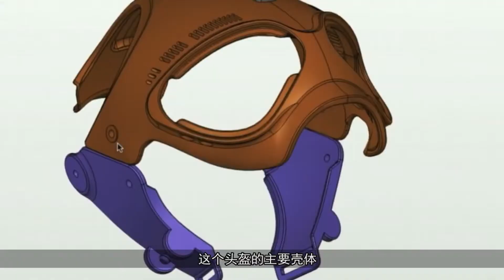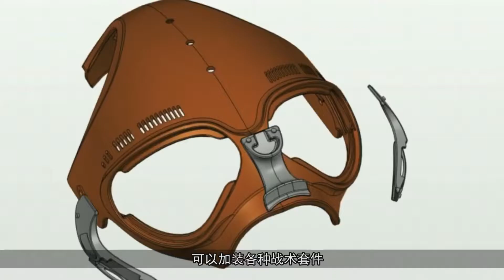【maxonor创意公元】狗狗的超能頭盔！還有個大墨鏡！警犬專用，分分鐘變超級狗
在抓捕、缉毒、排爆等危险任务中，总有忠诚的警犬冲锋陷阵，为了保护它们的安全，美国就有厂商发明了犬用头盔。狗狗一戴上，瞬间威武霸气，不仅保护了它们的安全，还帅得不得了。